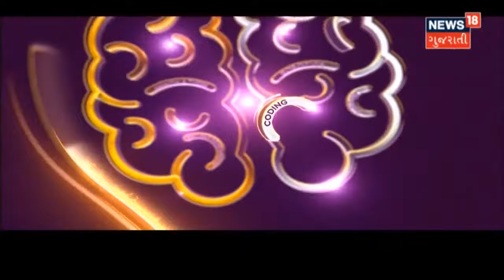Russia - Ukraine | Ukraine ના શાંતિપૂર્ણ શહેરોમાં હુમલા થઇ રહ્યા છે | News18 Gujarati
Ukraine ના વિદેશ મંત્રીએ કહ્યું Ukraine પોતાનું રક્ષણ કરશે. સાથે જ કહ્યું દુનિયાએ Putin ને રોકવા જ જોઈએ.
Russia અને Ukraine વચ્ચે સ્થિતિ વણસી. Ukraine ના પાટનગર Kyiv માં વિસ્ફોટના એહવાલ. Ukraine ના Port City Mariupol માં વહેલી સવારે વિસ્ફોટ. અલગતાવાદીઓના હુમલામાં Ukraine ના 2 સૈનિકોના મોત.